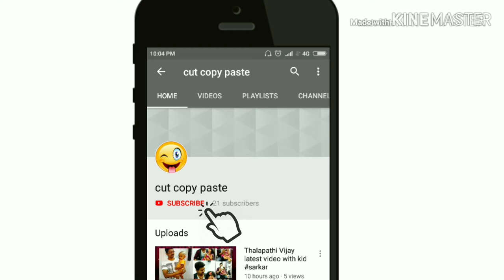Marvel Studios' Avengers - Trailer Review - Tamil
Tamil trailer review of Avengers Endgame